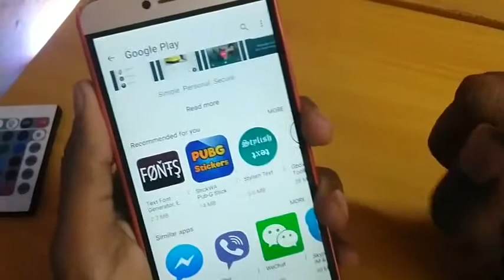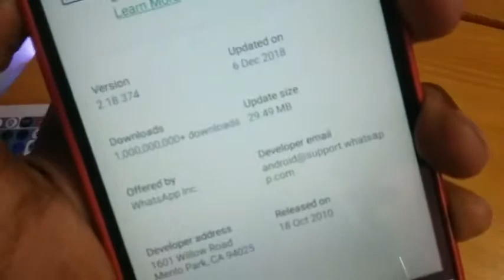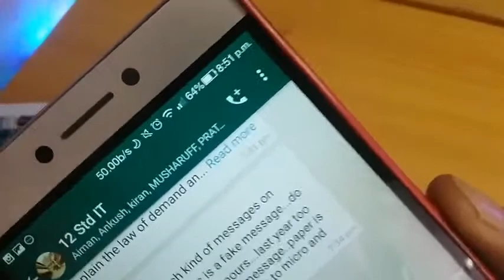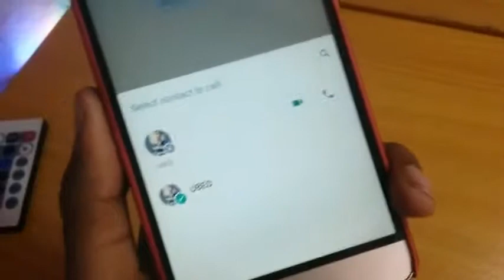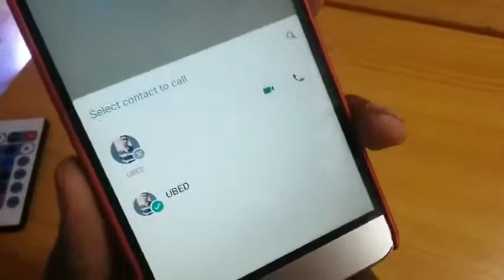Whatsapp Super Secret Trick 2019 - Latest FEATURE ,New Trick, Hidden Trick, Group Call - 5 minutes,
Premiered Dec 7, 2018